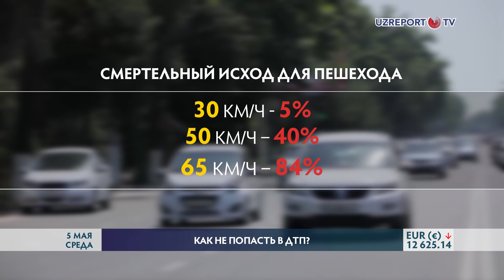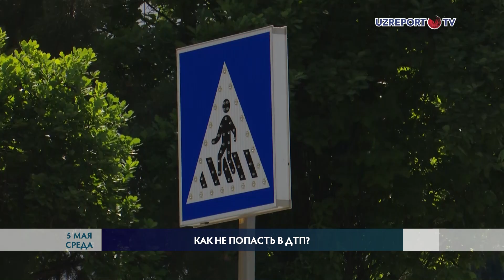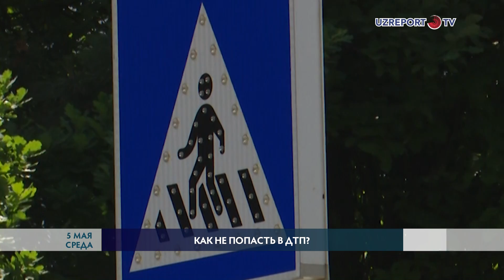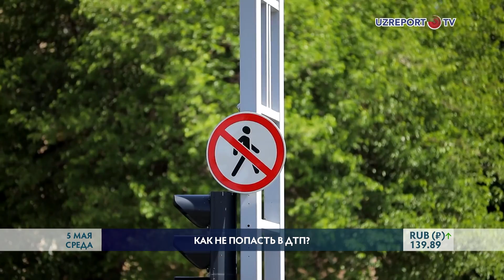Эксперимент UZREPORT TV: как не попасть в ДТП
Несовершенство дорожной инфраструктуры часто приводит к различным ДТП. Многие водители и пешеходы не соблюдают правила дорожного движения. В нашем сюжете мы попытались узнать причины такого явления и провели небольшой эксперимент. Как не попасть в ДТП, почему водители не пропускают пешеходов, и что нужно помнить будучи на дороге? Подробнее в нашем сюжете.